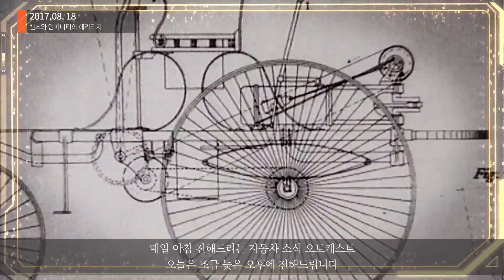[데일리뉴스] 벤츠와 인피니티의 헤리티지 | 0818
매일 아침 전해드리는 자동차 소식 오토캐스트. 오늘은 조금 늦은 오후에 전해드립니다.

자동차 브랜드에서 역사는 무척이나 중요한 요소가 됐습니다. 오랜 경험을 상징하는 것이며 전통에서 나오는 신뢰가 소비자에게 강한 어필을 하기 때문인데요.

벤츠가 온라인에서 헤리티지를 강조했습니다. 유튜브를 통해 공개한 영상에는 벤츠가 최초로 특허등록한 차 페이턴트 모터바겐이 나옵니다. 이미 우리나라 서울시에도 벤츠가 기증하면서 익숙한 차인데 자동차의 역사가 벤츠의 역사라고 말하는 입장에서는 무척 중요한가봅니다.

벤츠의 영상은 그 자체로도 볼꺼리를 제공하는데 칼 벤츠가 만든 차를 그의 아내와 아이들이 100km나 주행하는 장면이 나오기 때문입니다. 최초의 차로 최초의 장거리 주행을 한 장면이죠.

이후 벤츠는 요즘의 차로 화면을 바꿔가면서 설명하다가 가장 최근에 등장한 자율주행차까지 보여주면서 마무리합니다.

비슷한 분위기의 영상 가운데 눈에 띄는 것이 있어서 소개해드립니다.

인피니티가 protype9 이라는 전기차를 발표했는데 마치 1940년대 스포츠카처럼 생겼습니다. 휠베이스 2700mm의 이 차는 전기 모터를 장착해 제로백 5.5초의 성능을 냅니다. 서킷에서 20분 정도 최대 성능을 낼 수 있다고하는데 1989년 탄생한 브랜드에서 전통을 조합할 수 있는 훌륭한 방법으로 보입니다.

내일 아침은 이번주의 자동차 소식을 모아서 정리한 주간뉴스를 전해드리겠습니다.

지금까지 오토캐스트입니다.